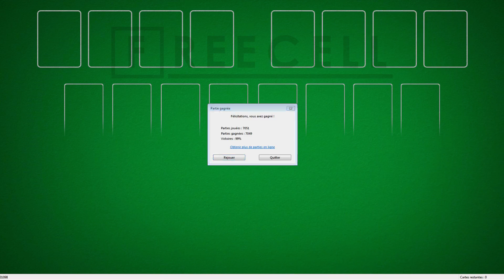Solution to freecell game #31098 in HD